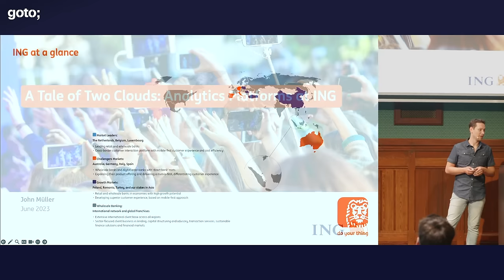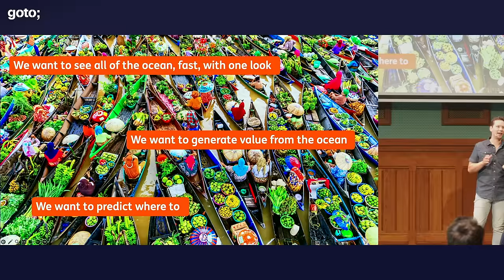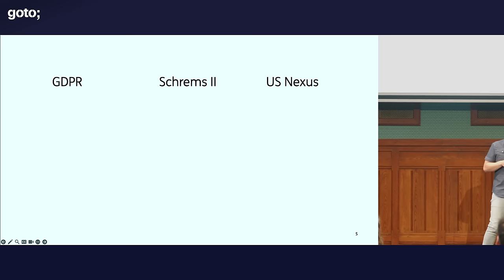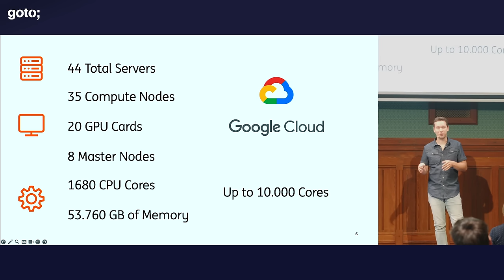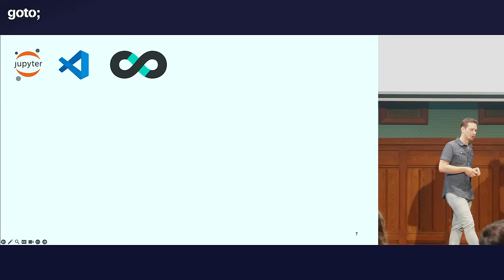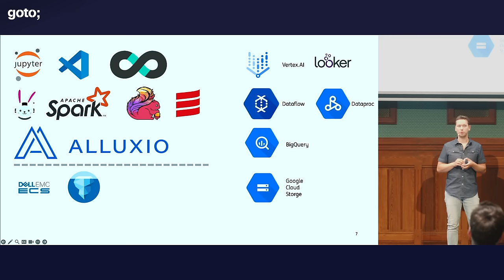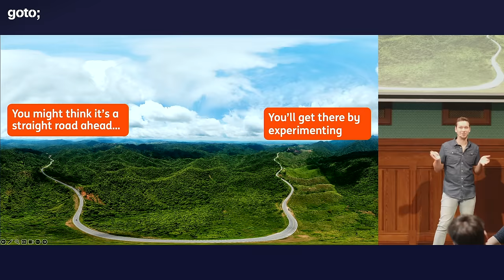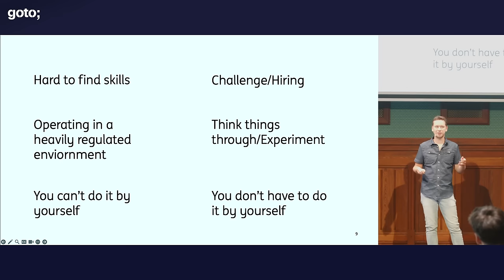A Tale of Two Clouds: Analytics Platforms at ING • John Müller • GOTO 2023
John Müller - Global Head of IT Analytics Engineering

ABSTRACT
It was the worst of times, it was the best of times. After listening to this talk you will know what user problem Analytics Platforms solve at ING, why they live on two clouds, which clouds they are, what is the same and different between the two and best of all; what they’re made off.

I’ll sketch the context in which the platforms were made and what decision moments there were along the way. Dive a little into the challenges and what we see upcoming next. The benefit of 5 years of experience in what to do and especially what not to do, all in one talk! [...]

TIMECODES
00:00 Intro
03:36 The ocean got even bigger
09:23 Context for a bank
15:40 ING's on-premise servers
20:28 Tools
30:53 The journey is not a straight line
36:55 Obstacles & how to tackle them
41:21 It's about the user experience
43:32 Outro

RECOMMENDED BOOKS
Charles Dickens • A Tale of Two Cities •
Mauricio Salatino • Platform Engineering on Kubernetes •
Mauricio Salatino, Mariano De Maio & Esteban Aliverti • Mastering JBoss Drools 6 •
Thomas Vitale • Cloud Native Spring in Action •